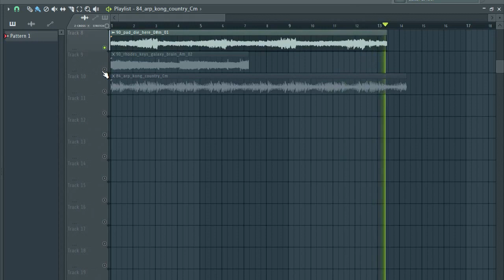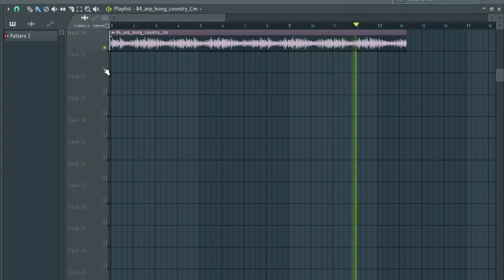Free Download LOFI SAMPLE PACK MELODY LOOPS Royalty Free